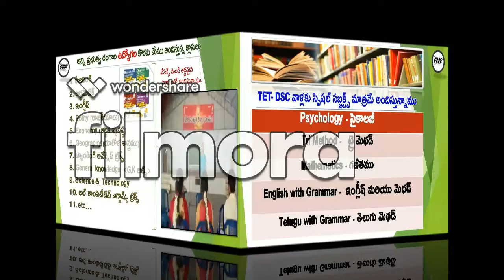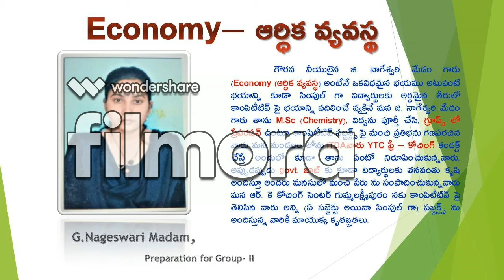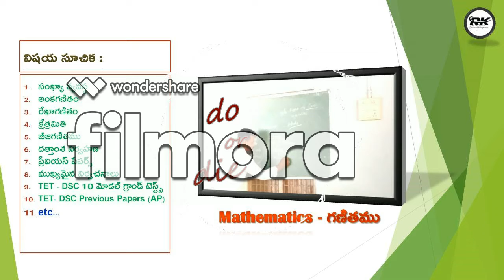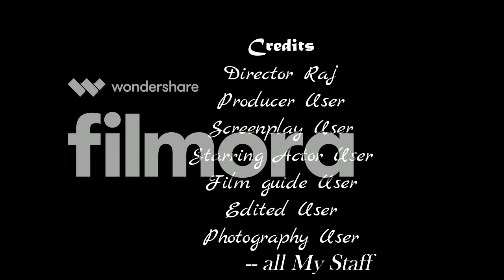RK కోచింగ్ సెంటర్ గుమ్మలక్ష్మీపురం